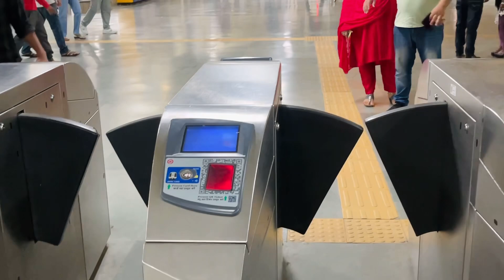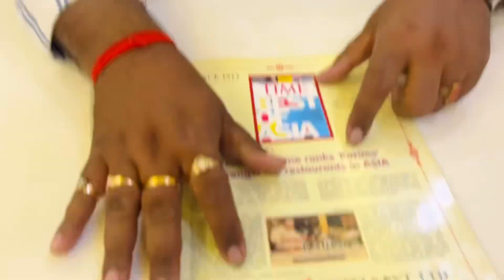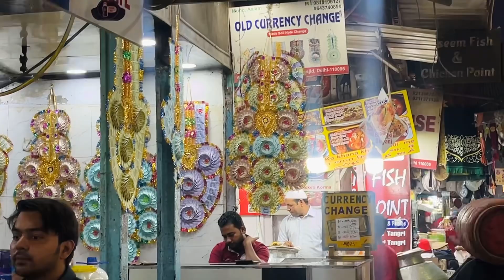দিল্লি৬ এ গিয়ে কী কী খেলাম।চলো তোমাদের চাঁদনিচক ঘুরে দেখাই।